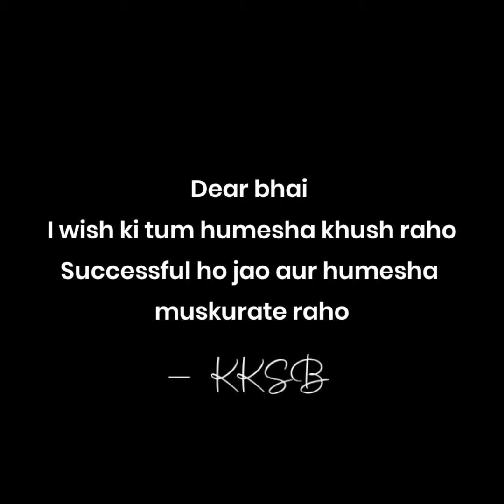Raksha Bandhan Message For Brother ❤️ | Happy Raksha Bandhan bhai | Raksha Bandhan Status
Listen me on spotify Rakshabandhan Message For Brother 💓 | Happy Rakshabandhan bhai | Rakshabandhan Status